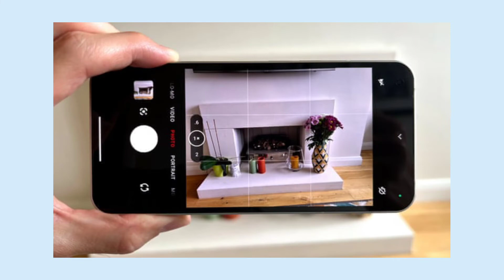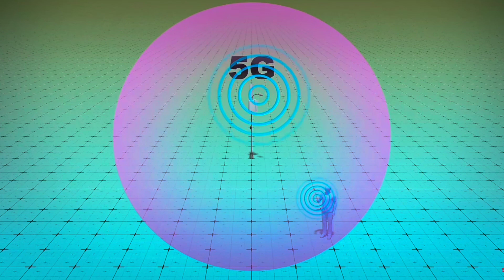Nothing Phone 1 Update Today | Nothing Phone (1) review | Nothing Phone 1 Case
Nothing Phone Update Today | Nothing Phone (1) review | Nothing Phone 1 Case

Nothing phone (1) review after 30 days | Nothing Phone (1) review | Nothing phone update

Nothing phone 1 latest review

Nothing phone (1) ki puri jankari dene ki kosis ki hai & video ke madhyam se nothing phone (1) design and built quality bhi jari ki hai. nothing phone 1 dial camera ke sath ata hai. & 50 MP ka camera deta hai

Timestamp
00:00 Introduction
00:12 Nothing phone 1 body design
00:25 Nothing phone 1 camera
00:53 Nothing phone 1 transparent body cover
01:15 nothing phone notification light & flickering
01:42 nothing phone 1 camera images
01:55 nothing phone highlight
02:09 nothing phone 1 network type

Nothing Phone 1 Performance
How much Nothing Phone 1 will cost in India
How much does Nothing Phone 1 cost
What is Nothing Phone 1

                    Video Link

               PLEASE WATCH NOW

-_-_-_-_-_-_-_-_-_- PLAYLIST _-_-_-_-_-_-_-_-_-